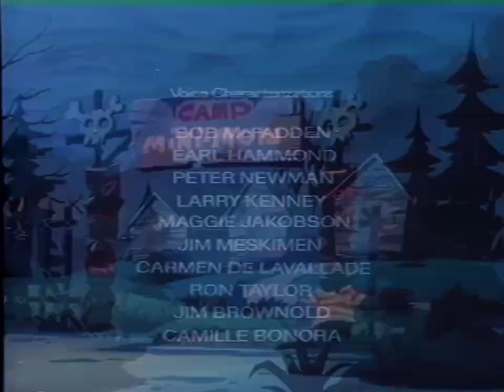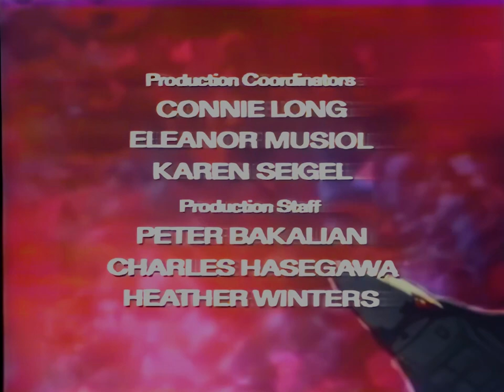TigerSharks (1987) - Power of the Sark (episodes 1-4) HD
TigerSharks is an American animated children's television series developed by Rankin/Bass and distributed by Lorimar-Telepictures in 1987. The series involved a team of heroes that could transform into amalgams of human and marine animals and resembled the series ThunderCats and SilverHawks, also developed by Rankin/Bass. Sourced from an original VHS and cleaned up for HD.